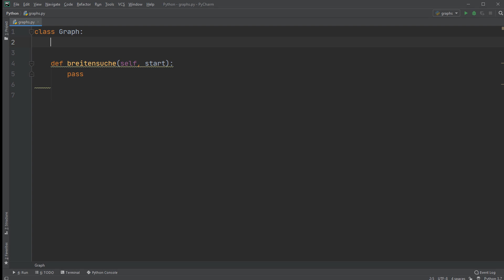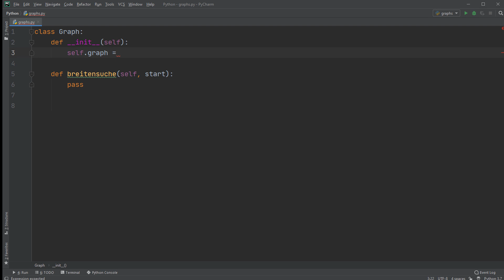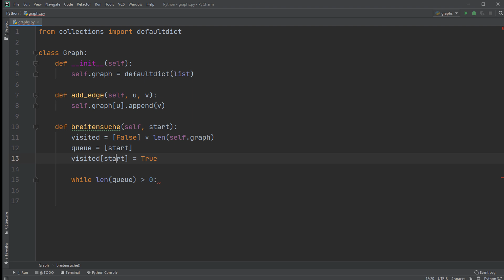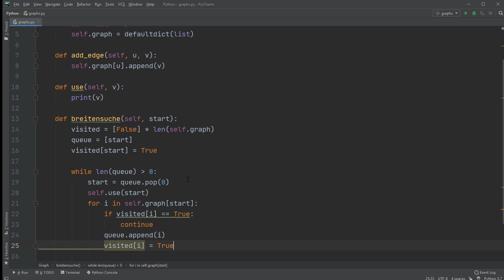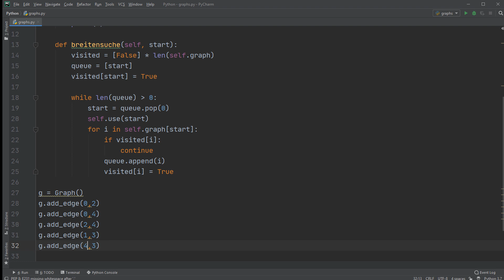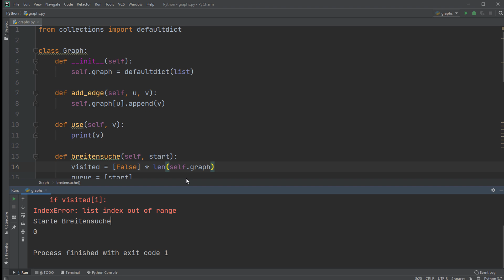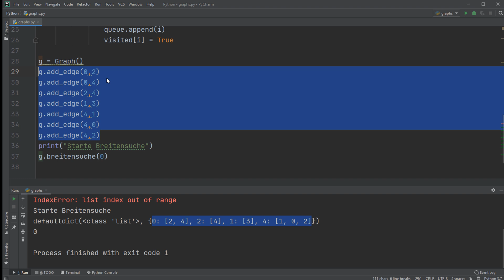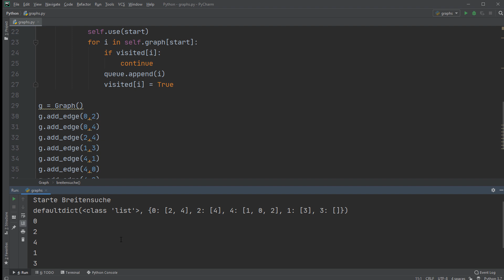Algorithmen und Datenstrukturen #37 - Breitensuche in Python